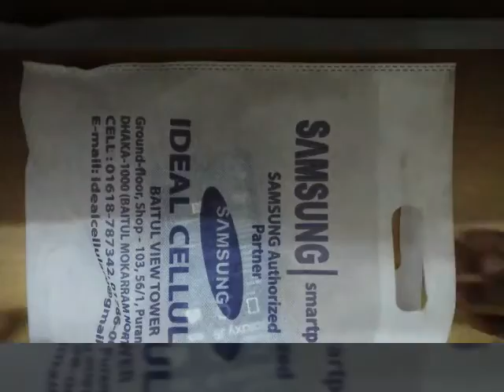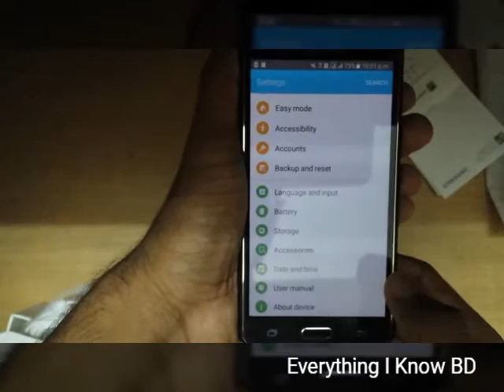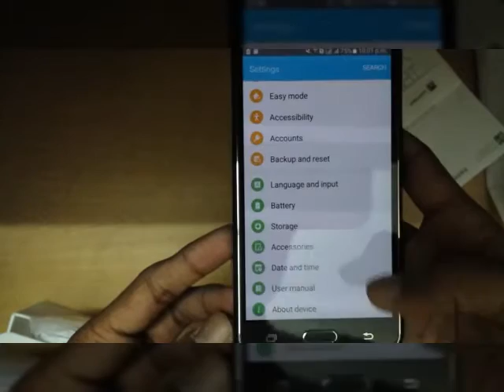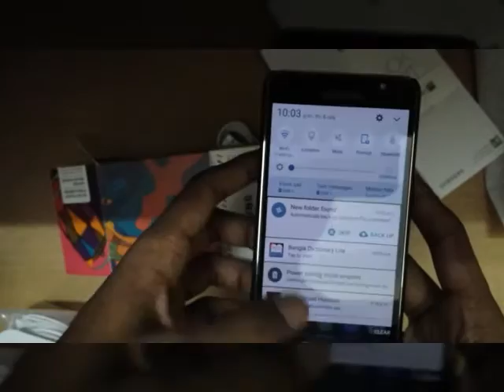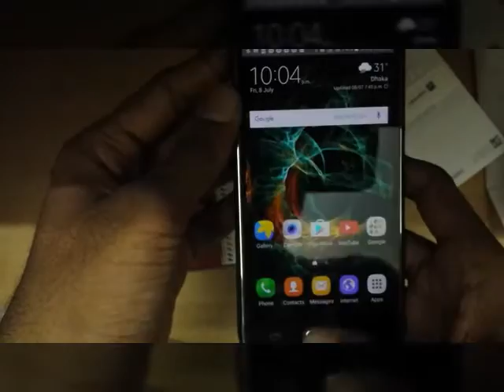Samsung galaxy J5 2016 unboxing review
NETWORK Technology
CAMERA Primary 13 MP, f/1.9, 28mm, autofocus, LED flash, check quality
Loudspeaker Yes
3.5mm jack Yes
GPS Yes, with A-GPS, GLONASS/ BDS (market dependant)
NFC Yes (market dependant)
Browser HTML5
Java No
  - ANT+ support
- MP4/WMV/H.264 player
- MP3/WAV/WMA/eAAC+/FLAC player
- Photo/video editor
- Document viewer
BATTERY   Removable Li-Ion 3100 mAh battery
MISC Colors White, Black, Gold, Rose Gold